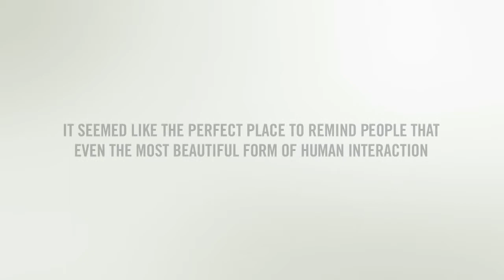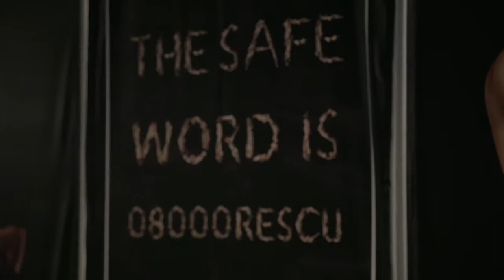Salvation Army - Take a stand against sex slavery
We wanted to bring awareness of human trafficking and the sex-trade to Sexpo, in a way that fitted into the expo without feeling intrusive.

Anti-human trafficking messages were written in a bespoke typeface made up of naked, attractive women that, close up revealed to be bound and abused.

We also invited people to add their voices to the fight against human trafficking, by writing their names in our typeface, thereby it turning into a powerful medium, in aid of the fight against human trafficking and slavery